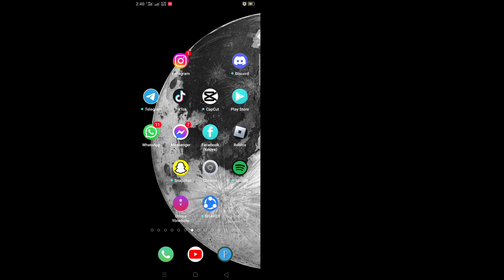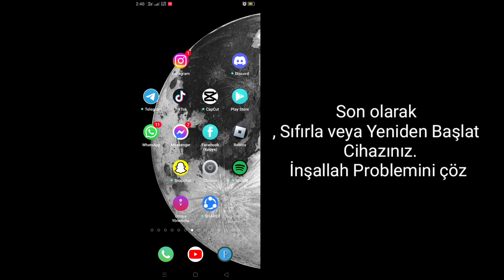Facebook Yakındaki Arkadaşlar Seçeneği Gösterilmiyor Nasıl Onarılır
Facebook Yakındaki Arkadaşlar Seçeneği Gösterilmiyor Nasıl Düzeltilir |  Facebook Yakındaki Arkadaşlar Seçeneği Gösterilmiyor

 Bu Videoda Size Facebook Yakındaki Arkadaşlar Seçeneğinin Görünmüyor Nasıl Düzeltileceğini Göstereceğim. Oldukça Kolay ve Basit Bir Yol.  O yüzden Facebook'u Öğrenmek İçin Atlamadan Videonun Tamamını İzlemeye Devam Edin Yakındaki Arkadaşlar Seçeneği Görünmüyor